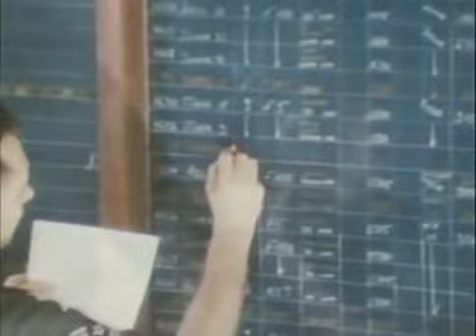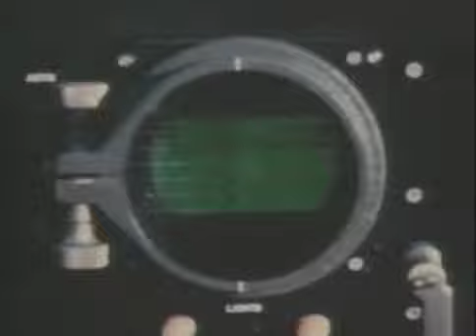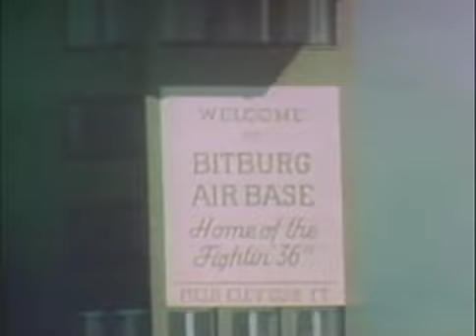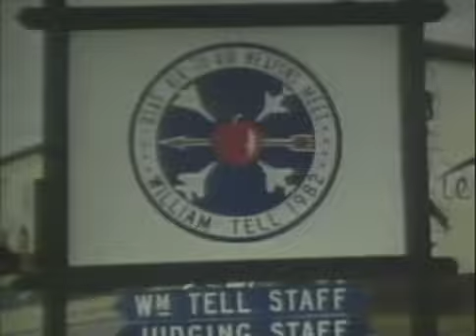McDonnell Douglas F 15 Title 1